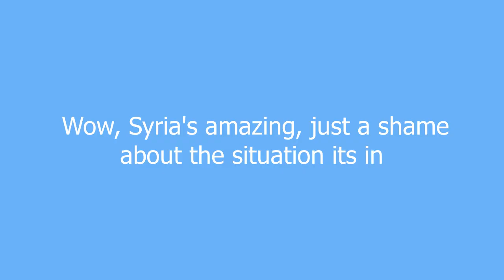Syria meaning and pronunciation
A magnificently beautiful land in the middle east comprising everything from lush green mountain ranges and coastlines to barren deserts - also rich in culture, with a history that stretches back several thousand years.

Unfortunately currently afflicted with some major economic and political harships due both to external and internal factors.

Syria definition by Urban Dictionary